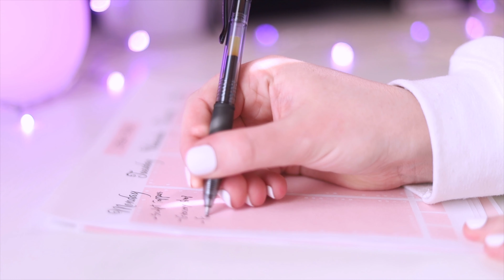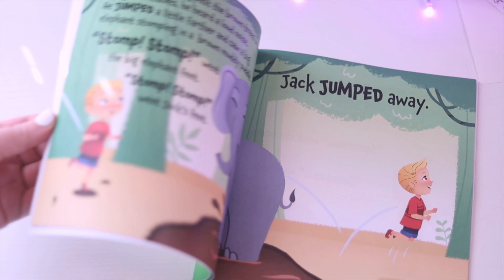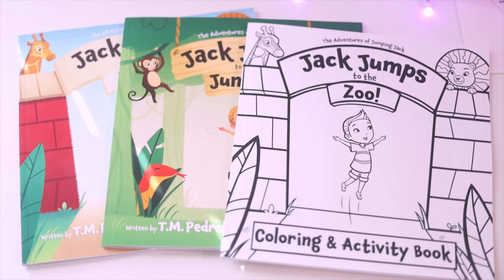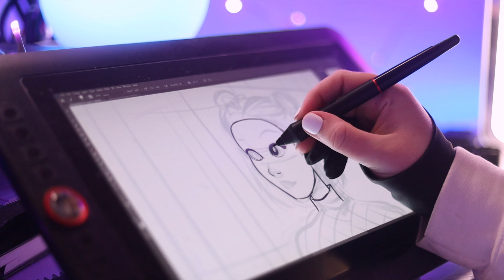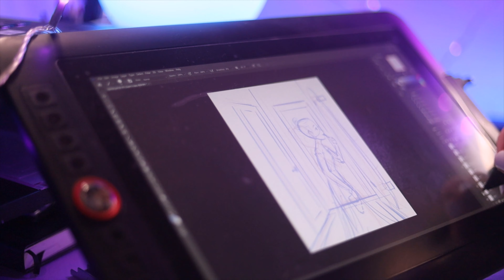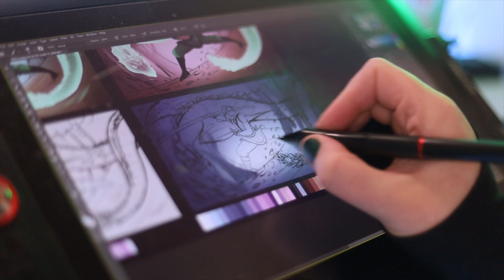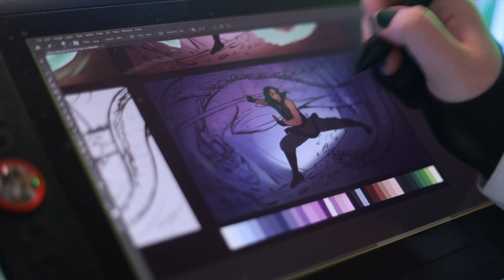Lots of Cake Toppers | Weekly Studio Vlog 05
Super late this week because things have been crazy.